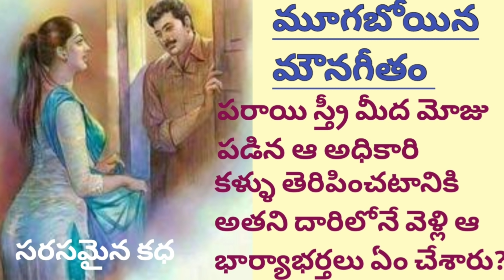శానాపతి(ఏడిద)ప్రసన్న లక్ష్మి/పరాయి వ్యక్తి భార్యను కోరుకున్న అతనిని తెలివితో తప్పించుకున్న దంపతులు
ఈ కథను మన చానల్లో చదివేందుకు అవకాశం ఇచ్చిన రచయిత్రి గారికి హృదయపూర్వక కృతజ్ఞతలు 🙏.
ఇంకా మరిన్ని మంచి కుటుంబ కథలను వినటానికి ఈ క్రింది లింక్ ను క్లిక్ చేయండి.